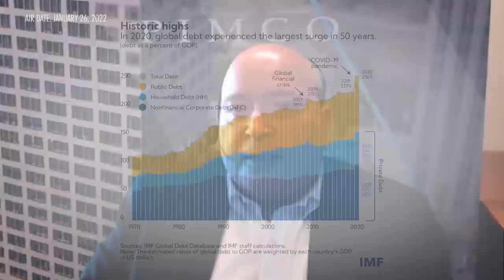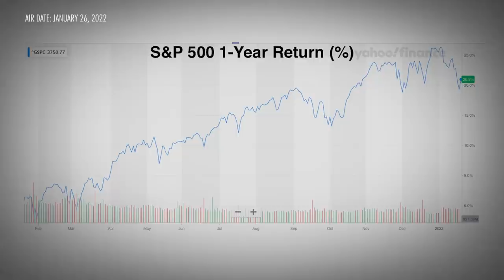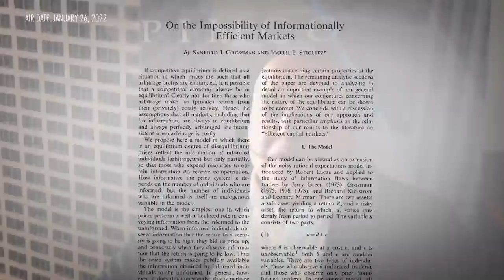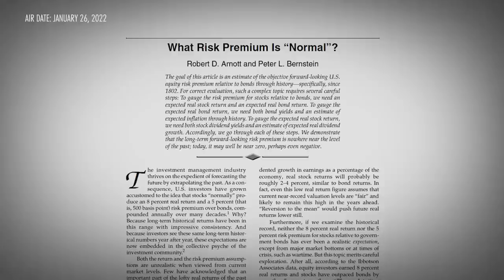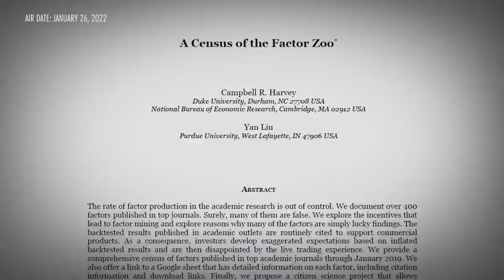Being Nimble Is Key to Maximizing Return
Quantitative analysis may be just the alternative to the classic 60/40 strategy we need right now. The twin realities of rising inflation and higher interest rates pose new challenges to investors accustomed to setting their portfolios on autopilot. Jamil Baz, managing director and head of client solutions and analytics at PIMCO, explains how exploiting volatility with factor-based trades can help investors realize returns in line with what was expected as real rates declined for nearly four decades. Recorded on January 18, 2022.